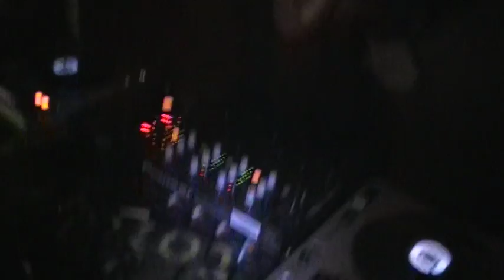Juraj Grafik in Torch, USA, Charleston